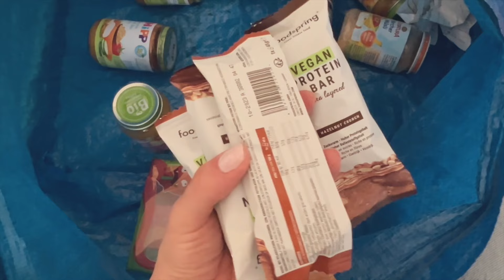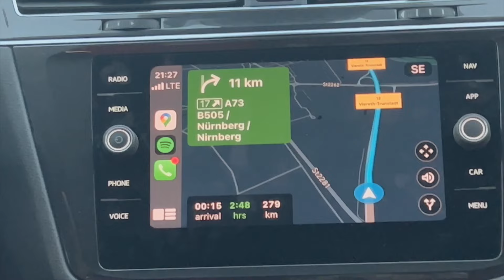Peste 1000 km cu doi copii mici | Culegem capsuni si mergem la mare |VLOG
Mergem la cules de capsuni 🥰, fac bagajele si oor im spre Italia. Mergem la mare! 🏝️

Canal Youtube DIY:   @OwlipopDIY